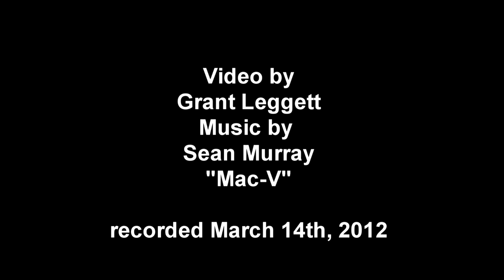Blackbeard's Cruises Washing Machine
A GoPro Underwater video of Blackbeard's Cruises most rock and tumble dive location.